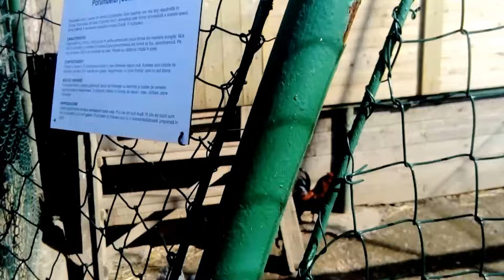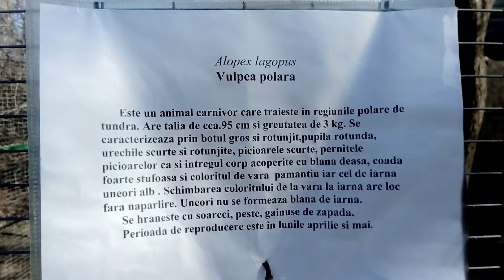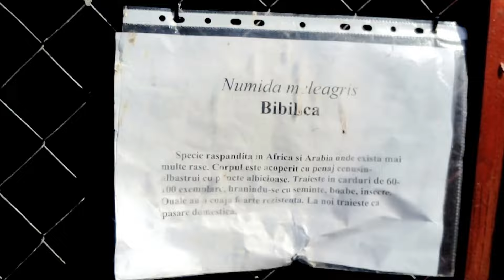Natural Reserve with animals and birds at Delfinariu Constanta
DELFINARIUL se numără printre cele mai vizitate obiective turistice din Constanța atât în sezonul estival, cât și în extra sezon. Alaturi de Planetariu, Observatorul Astronomic si Microrezervație, Delfinariul face parte din frumosul și interesantul Complex Muzeal de Științe ale Naturii Constanta, situat la intersecția bulevardului Mamaia cu strada Soveja.

Delfinariul a fost inaugurat pe data de 1 iunie 1972, reprezentând la acea vreme primul muzeu de acest gen din România și din sud-estul Europei. În prezent, Delfinariul rămâne singura locatie din țara noastră în care vă puteti relaxa urmarind un spectacol extraordinar ai carui protagoniști sunt delfinii, leii de mare și pinguinii. Vedetele Delfinariului constănțean sunt Peipei, Chen Cheng si Ni-Ni (un mascul si doua femele), trei delfini adusi in 2010 din China.  Starurile cu înotătoare execută giumbușlucuri pline de farmec in fiecare zi dupa un program bine stabilit, smulgand zambete si aplauze frenetice din partea spectatorilor prezenti.

Vizita la Delfinariu nu trebuie amanata! Veti trai o experienta frumoasa, intr-un univers plin de veselie si zambete!

Taxa de acces in interiorul complexului este de 25 de Lei pentru adulti si 12 Lei pentru elevi si studenti. Micutii cu varsta sub 5 ani au acces GRATUIT.